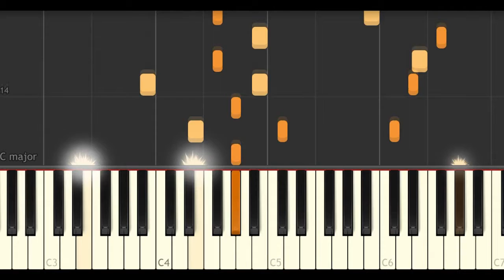【耳コピー】中島みゆき 彼女によろしく+midiダウンロード